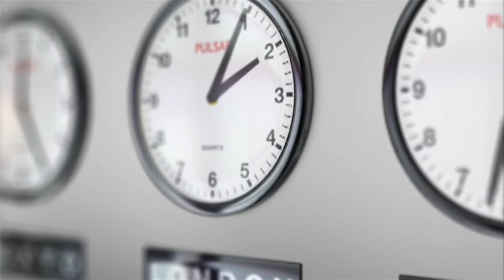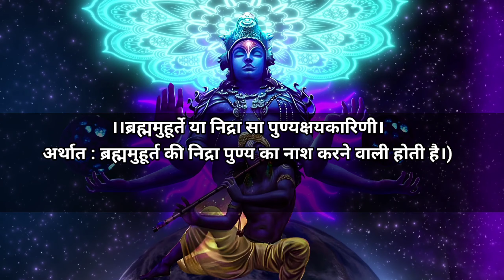इस समय 100% काम करता है law of attraction | बस इसे सीख कर UNIVERSE आपकी हर इच्छा पूरी करेगा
in this video we will learn about the exact time when UNIVERSE fulfill your every desire.

Q1 what is exact time when law of attraction works

Q2 what is brahm muhrat

Q3 benefits of braham muhrat

Q4 which mantra we should chant early morning
how to fulfill your desire..

blessings for everyone..